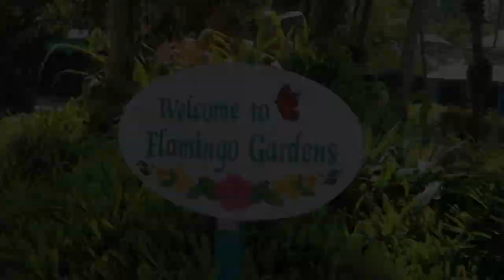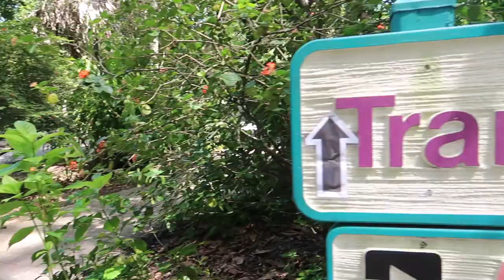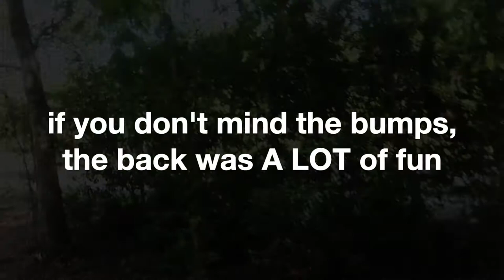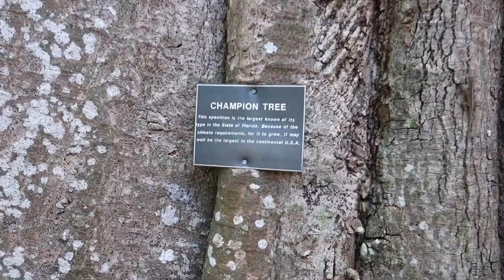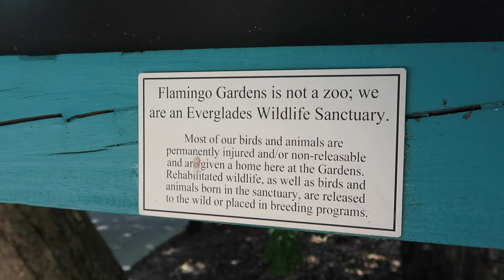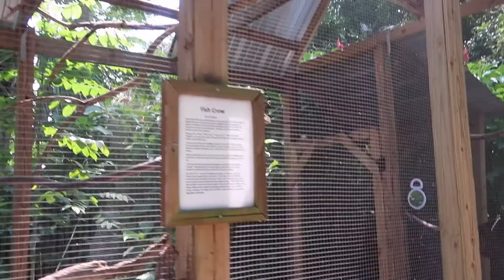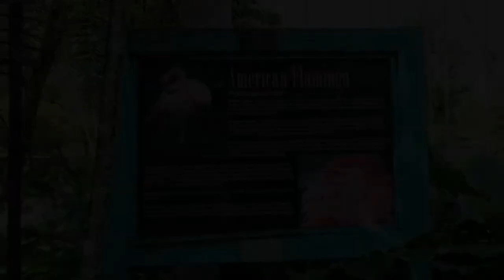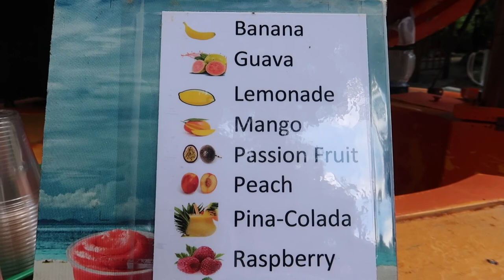INSTAGRAM PLANS OUR DAY: Exploring Flamingo Gardens Fort Lauderdale, Florida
Today, we're letting our Instagram Followers plan our day in South Florida.  As we made our way to the Sunshine State, we conducted a series of polls on Instagram asking our Followers what they wanted us to do for the day.  Our first poll took us to Flamingo Gardens wildlife sanctuary and botanical gardens in Davie, Florida.  We took a tram ride through the Florida Everglades and got up close with some of the most adorable animals!

​We put a lot of effort into each and every one of our videos.  We hope you find them informative, entertaining, and we LOVE hearing your feedback!

The comments, opinions, and views set forth in this video are the reflected personal positions of the channel’s creators.  The comments, opinions, and views set forth within this video are not the official positions of Flamingo Gardens, and they do not reflect the Company’s position. The links to the products provided above may be affiliate links, meaning, at no additional cost to you, we will earn a commission if you click through and make a purchase.